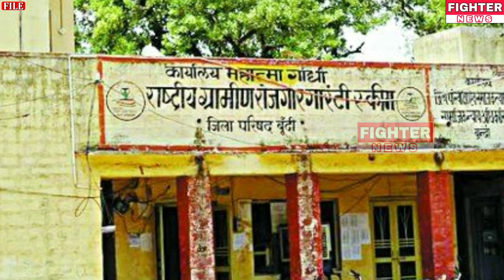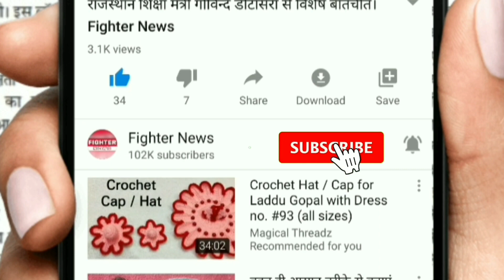07 मई : राजस्थान की सुबह 6 बजे की 10 बड़ी खबरे। Fighter News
Fighter News

About This Video :

07 मई : राजस्थान की सुबह 6 बजे की 10 बड़ी खबरे।